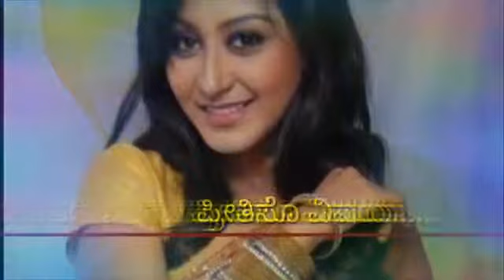April 29, 2019